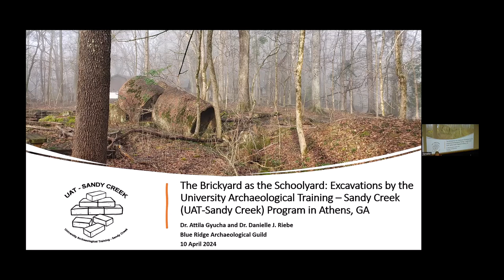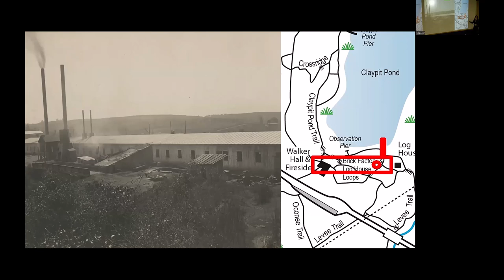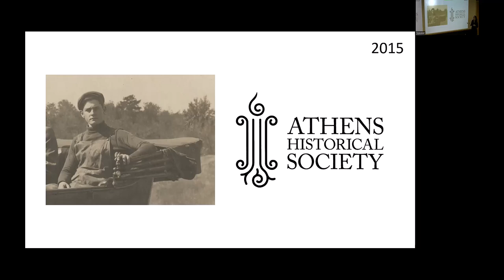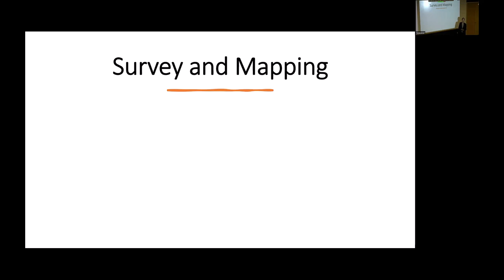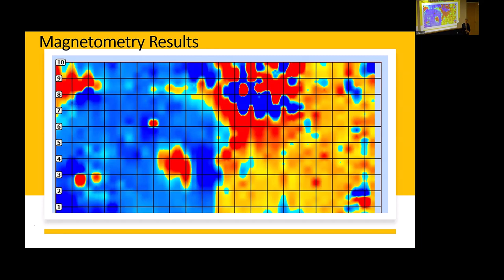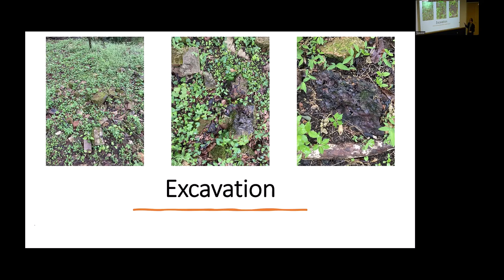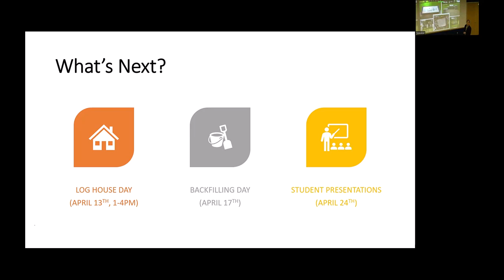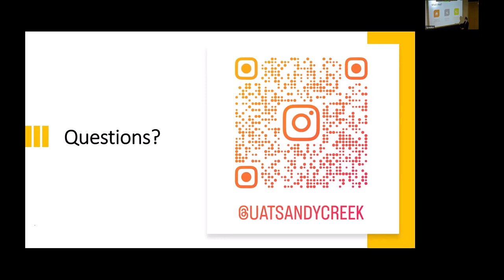Brickyard as Schoolyard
Dr. Attila Gyucha (Assistant Professor, University of Georgia) and Dr. Danielle Riebe (Instructor, University of North Georgia-Gainesville and the University of Georgia) present at the Blue Ridge Archaeology Guild (BRAG) on Wednesday, April 10, 2024. Their topic is “The Brickyard as the Schoolyard: Excavations by the University Archaeological Training – Sandy Creek (UAT-Sandy Creek) in Athens, GA.”

Drs. Gyucha and Riebe are a married archaeological duo who work on a number of projects in Europe and North America. While their research covers a vast number of time periods and cultures, they work to weave multiple lines of evidence together to reconstruct complex and dynamic pasts.

Since 2021, Gyucha and Riebe, in collaboration with Sandy Creek Nature Center, have directed the University Archaeological Training – Sandy Creek (UAT-Sandy Creek) program. Every spring, the University of Georgia offers a course for students to learn hands-on archaeological methods and techniques at a 20th century brick factory. The ruins, which are located in Sandy Creek Nature Center, represent the growing need for local brick production as the city of Athens, Georgia was rapidly growing and expanding in the early 1900’s.

The ongoing research at the site has relied on historical, ethnographic, and archaeological data. Brick by brick, the site’s past is being pieced together and the story is an unusual one. This talk will broadly explore the history of the site, past and present student projects, and future endeavors.

After a decade of working in Hungary as the Regional Director for National Archaeological Services, in 2014 Dr. Gyucha moved to the United States for a new academic challenge. Together, Drs. Gyucha and Riebe held several postdoctoral positions at SUNY Buffalo, the Field Museum of Natural History (Chicago, Illinois), and the University of Illinois at Chicago before moving to Athens, Georgia and joining the University of Georgia in 2020. Since their move, they have offered students at UGA and UNG new local and international archaeological field opportunities and look forward to continuing to do so in the future.